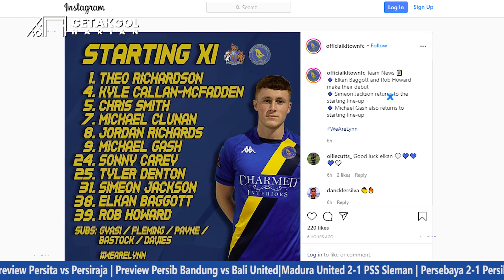Harry Kane ke Real Madrid 🤝 Ramsey Bisa ke Liverpool 🤝 Samsul Arif Bintang Persebaya 🔥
1. Madura United Comeback atas PSS Sleman  2-1
2. Persebaya Menang di Derby Jawa Timur vs Persik Kediri 2-1
3. Elkan Bagott resmi dipinjamkan ke klub kasta lima Liga Inggris
4. Diincar MU, tapi Calhanoglu merencanakan masa depan bersama di Galatasaray
5. Ramsey siap jadi pengganti Wijnaldum di Liverpool
6. Manchester City sedang berburu striker baru karena Aguero pindah
7. Tumben, Ibrahimovic menangis saat konferensi pers
8. Memperingati 99 Hari menjelang kontrak Sergio Ramos berakhir
9. Kiper Madura United Pakai Rompi karena warna baju mirip
10. Harry Kane akan diboyong Real Madrid sebagai alternatif Mbappe dan Haaland
11. Posisi Andrea Pirlo kemungkinan besar dipecat
12. Preview Persita vs Persiraja
13. Preview Persib Bandung vs Bali United